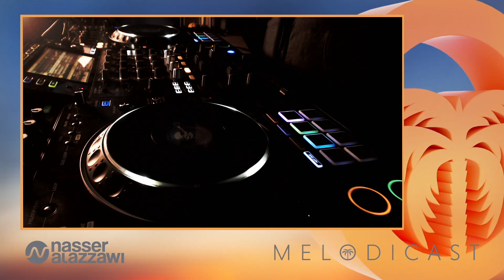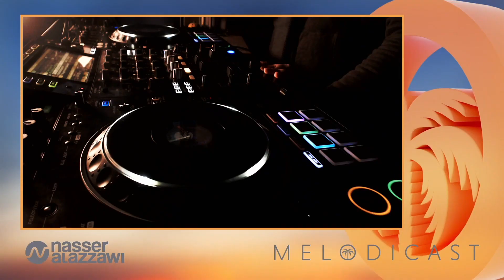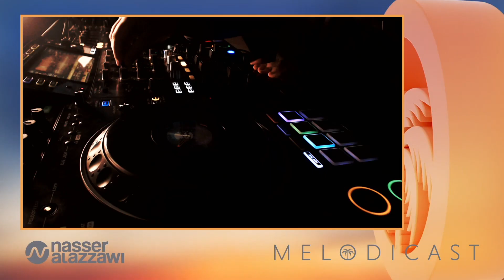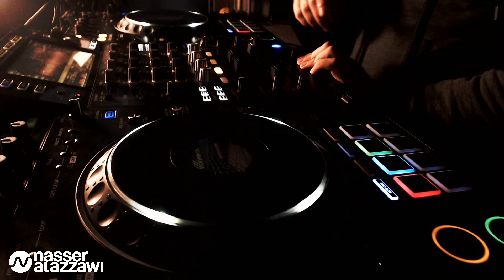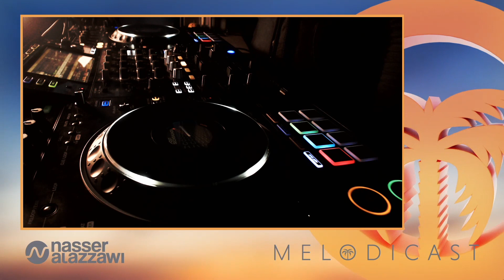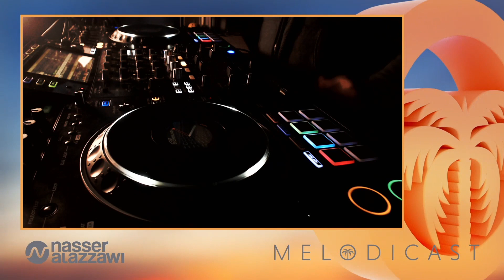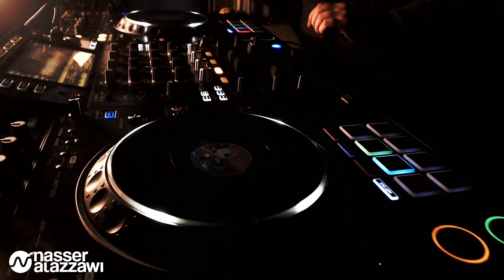🔴 organic & ethnic house set | nasser alazzawi live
This year I've quietly taken some inspiration from sounds coming out of a new venue in Limassol - Kesh. Whilst I have collected this emotive, Arabic/African/Oriental electronic music on and off here and there, lately I've developed the sound further into my collection because I know that from as far back as my mother taking me to a local Fish Quay Festival, I've always appreciated rhythmic & percussive sounds from cultures that weren't easily found in the U.K.

These sounds have been fused into electronic music over the years and the new productions at the leading edge of this have blended quite nicely to compliment the deep/tech/progressive genres.

So before I jump on my flight to the UK to see my family and for PROGRESS:ON on 27th December ), I thought you and I could share 90 minutes on here.

At this moment, the storms are brewing in Cyprus so I may take you indoors!

Enjoy the week and look forward to spending some time together on the live stream.

n x

Background: I run intimate Progressive/Melodic House event PROGRESS:ON & since lockdown I have learned to stream on Twitch and record to Youtube to keep everybody going.

From Nasser Alazzawi:
🎧This month's Top of the Prog Chart (inc. Free DLs)
🎧Live Set Recordings

TRACKLIST
Artist - Track Title (Remixer) // LABEL
0:00 1. Tebra, Raw Main, Elly Ball - Break Free (Original Mix) // SIRIN MUSIC
0:56 2.  Turu Anasi - Shafa Donneya (Madmotormiquel Remix) // COSMIC AWAKENINGS
6:09 3.  Hypsidia, Altriparty - Crystal (Valtierra Remix) // COSMIC AWAKENINGS
10:38 4.  Dolph - Peu a Peu (Kermesse's Poco a Poco Remix) // AMSELCOM
15:11 5.  Sam Shure, Cook Strummer - Je Te Vois (Original Mix) // STIL VOR TALENT
21:27 6.  Sam Shure - Louna (Original Mix) // STIL VOR TALENT
28:43 7.  Ben Beckman - La Danse Du Sable (Original Mix) // CAFE DE ANATOLIA
32:46 8.  Musto & Rietze - Caving (Electronica Massiva No Hurry Edit) // PROMO
38:19 9.  Nhii - Mayan Tikal (Original Mix) // PIPE & POCHET
44:32 10.  Cipy - Zinder (Original Mix) // CONNECTED FRONTLINE
51:15 11.  Oliver Koletzki - La Veleta (Kunterweiß Remix) // STIL VOR TALENT
58:28 12.  Sahále - Djinn (Pippi Ciez Rework) // PROMO
1:03:27 13. Pablo Fierro - Baobab (Original Mix) // COMPOST
1:08:40 14.  Zuma Dionys -  Through the Valley (Original Mix) // VISCERAL
1:14:16 15.  okuma - Ghombu (Original Mix) // DOWN.

▬▬▬▬▬▬▬  MORE NASSER ALAZZAWI ▬▬▬▬▬▬

▬▬▬▬▬▬▬▬▬▬ HASHTAGS ▬▬▬▬▬▬▬▬▬▬